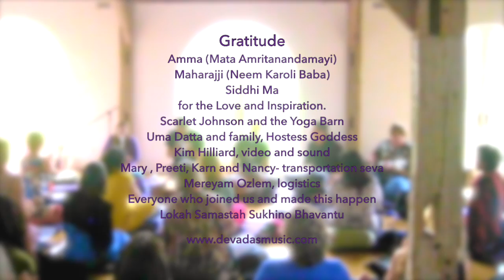Devadas Radhe Shyam at the Yoga Barn, Martha's Vineyard May 14, 2016